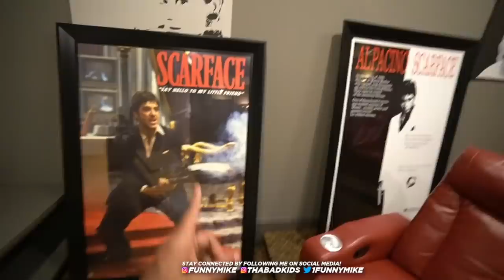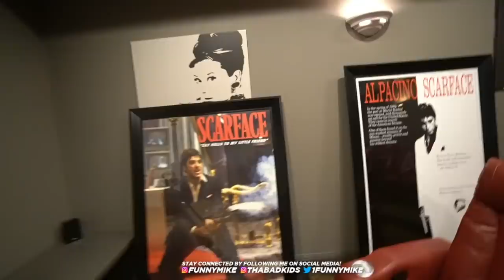WE WENT GROCERY SHOPPING FOR OUR NEW HOUSE!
We finally made groceries at our new house !

About FunnyMike:
What’s up everyone it’s FunnyMike and The Bad Kids! On this lit channel, you’ll find a variety of videos including pranks, challenges, music videos, vlogs and so much more.